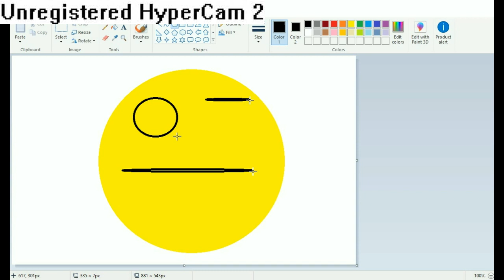MS Paint Man sings We Are Young [Collab Entry]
Collab Entry for Meme-tastic's Low Quality Collab